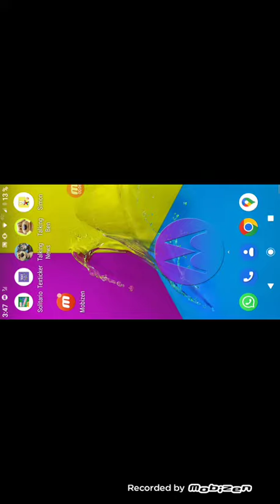Simon Jugando Y Lo Repito